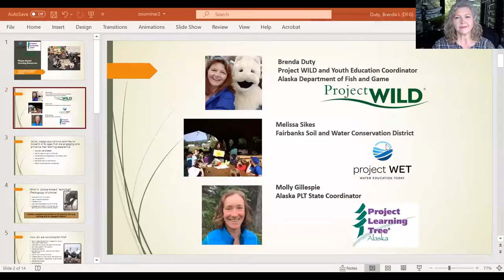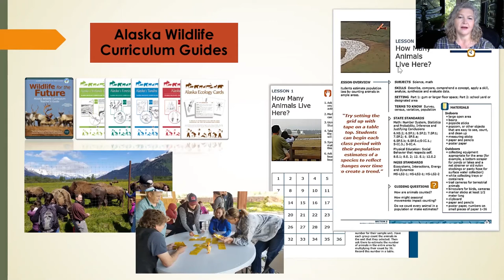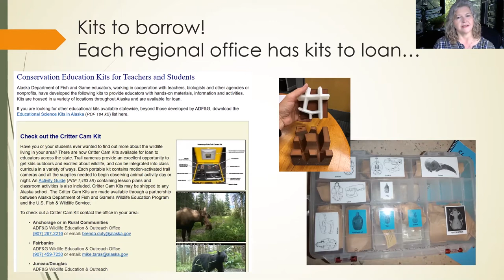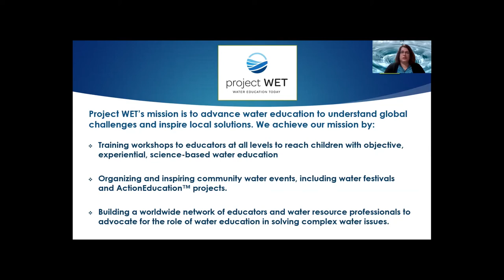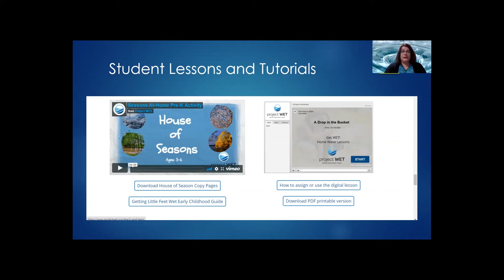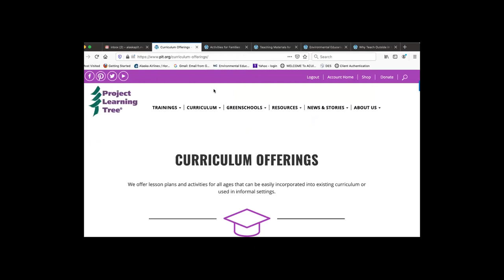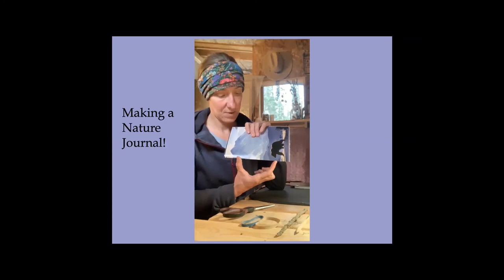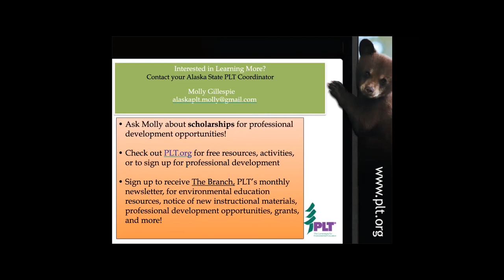Project WILD, PLT and Project WET Curricula- Place-based learning in Alaska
©ADF&G Join Project WILD, Project Wet and PLT Coordinators and learn about all of the place-based activities and resources available to educators in Alaska.